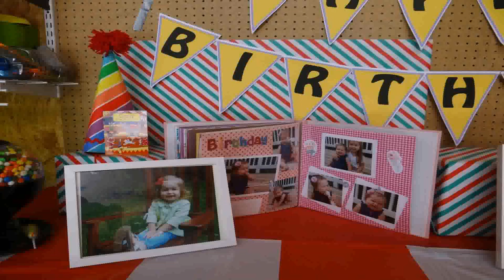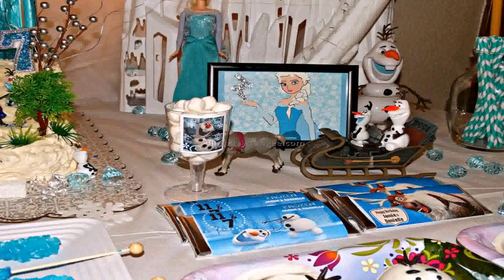Ideas For Birthday Party For 3 Year Old Boy (see description)